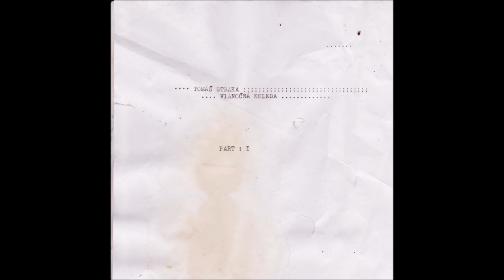Tomáš Straka / Vianočná Koleda : Part I